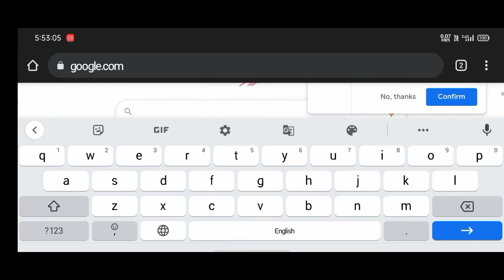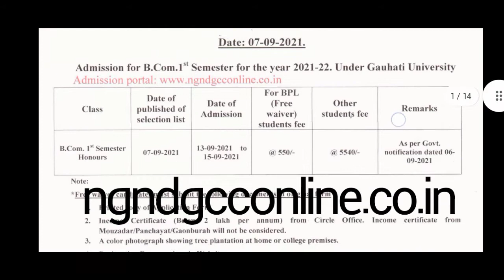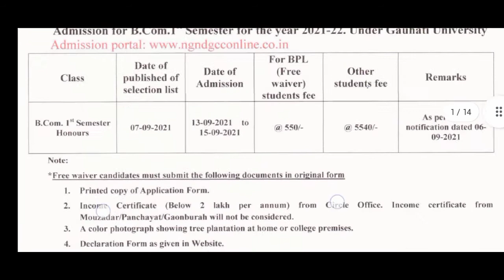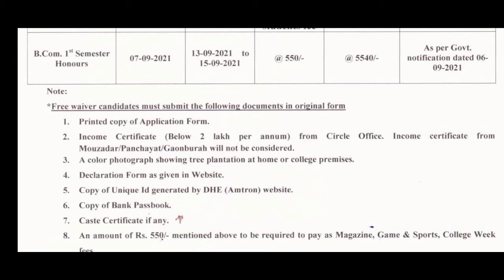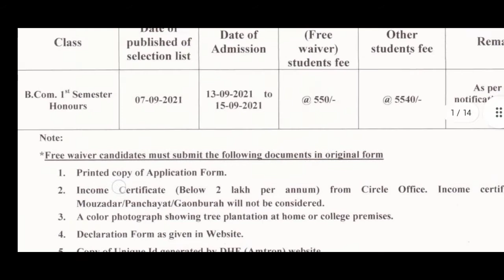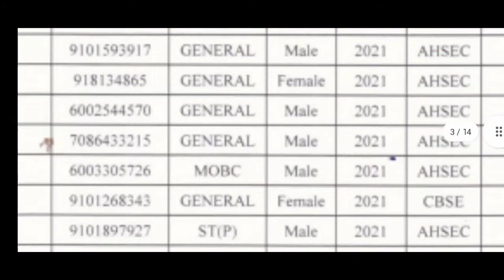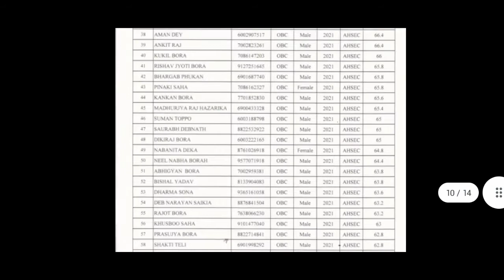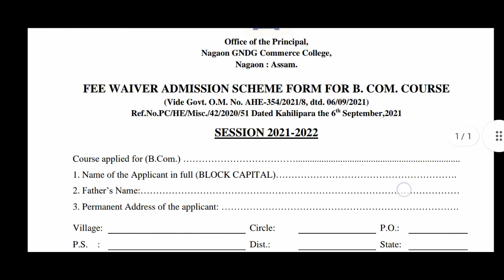Nagaon Gndg commerce College | B.com Merit list out 🔥 Keyan Tech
college website

Merit list bcom

Declaration form of Nagaon Gndg commerce College

fee waiver Government notification

Assignment Based Evaluation Questions Paper Guwahati University,BALLB Assignment Evaluation Questions,HS 1st year admission process step by step,HS 1st year admission

MUST WATCH